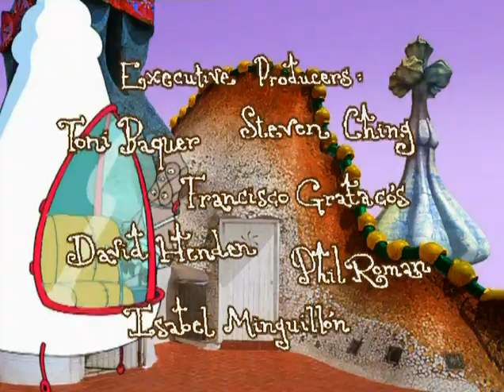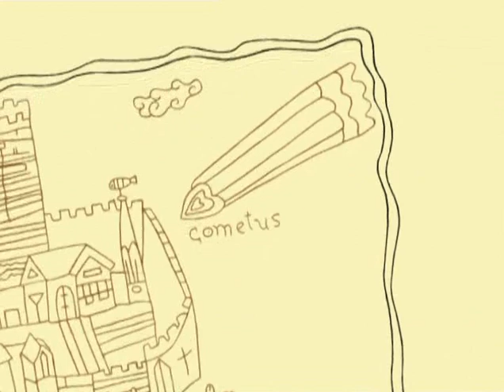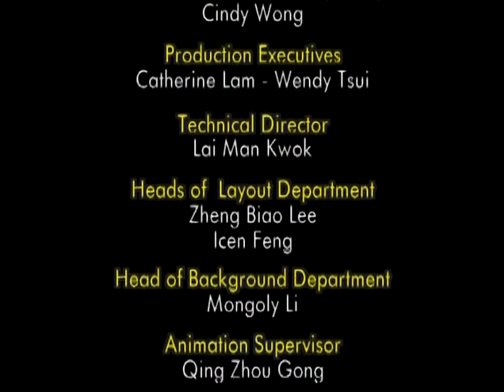Els Gaudins 5 - Portara cua